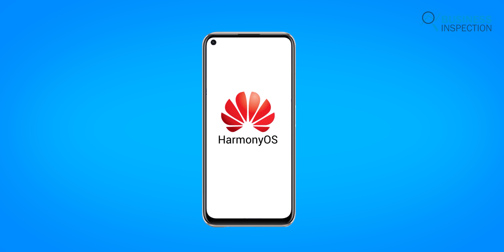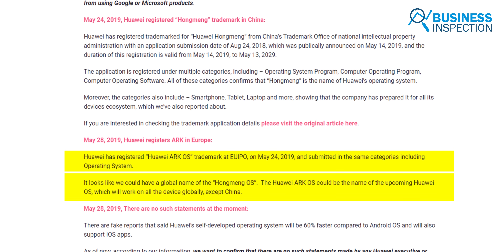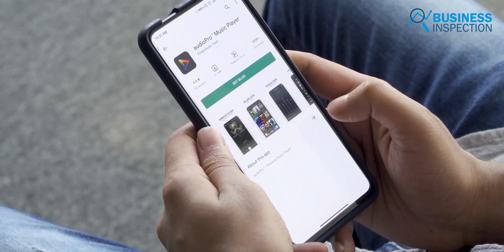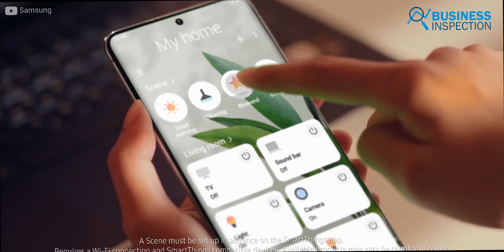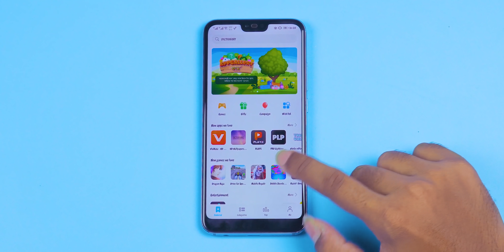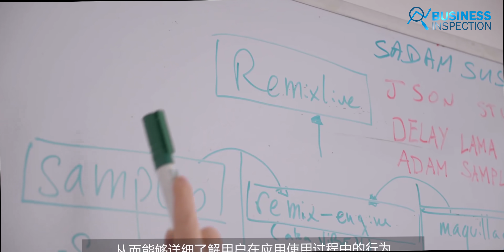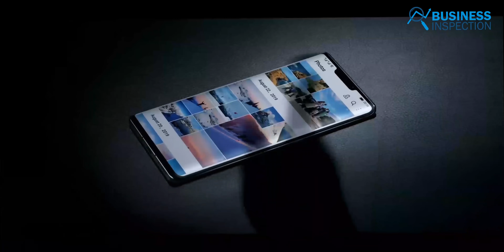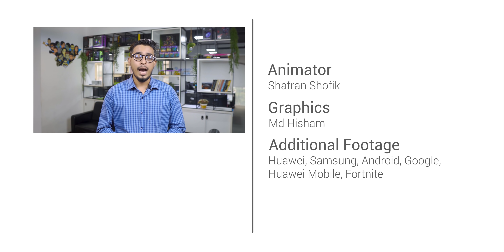হুয়াওয়ের হারমনি ওএস এর ভবিষ্যৎ | Future of HarmonyOS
After getting itself on the US government entity list, Huawei has been suffering in almost all sectors of its hardware and technology business. Huawei’s mobile division suffered the first blow with being unable to use Google’s Android OS. Huawei was quick to announce their contingency, the HarmonyOS, or otherwise known as Hongmeng OS. Today’s video is about HarmonyOS and it’s future.
Video Sections:
0:00 - Introduction
1:18 - History
3:01 - Inside HarmonyOS
4:06 - Key Features
7:09 - How Harmony Can Survive